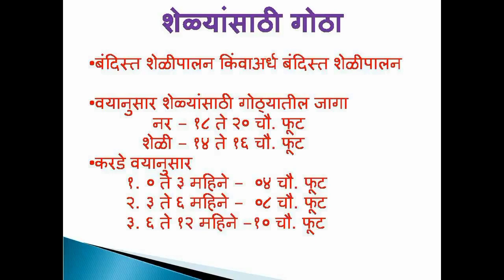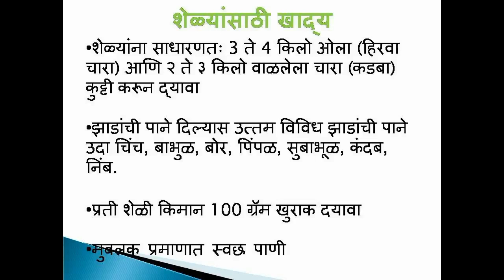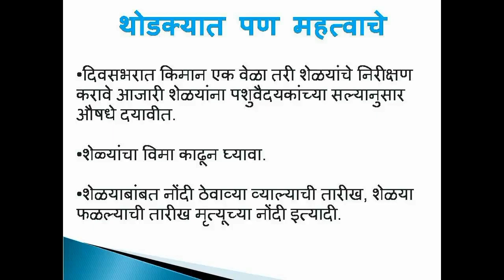शेळी पालन सुरु करण्यापूर्वी हा व्हिडीओ नक्की पहा | GOAT FARMING BASICS IN MARATHI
शेळी पालन सुरु करण्यापूर्वी बरेच प्रश्न पशुपालकांच्या मनात असतात, अश्याच छोट्या पण महत्वाच्या काही प्रश्नांचे उत्तरे देण्याचा हा छोटा प्रयत्न ...कुठल्या विषयावर विस्तारित विदेओ पाहिजे या वर कॉमेंट करा.